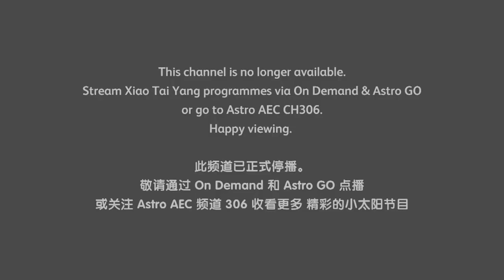Astro Xiao Tai Yang | Channel Cease (4 September 2023)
Astro AEC | CH306 | Stream Xiao Tai Yang with programmes | Stream Anytime Astro Go & On Demand.

Astro AEC Programmes of "Xiao Tai Yang" | Weekdays at 10:00 - 11:00am | Weekends at 10:00 - 10:30am.

Credit by: © MESAT Broadcast Network System Pte Ltd.